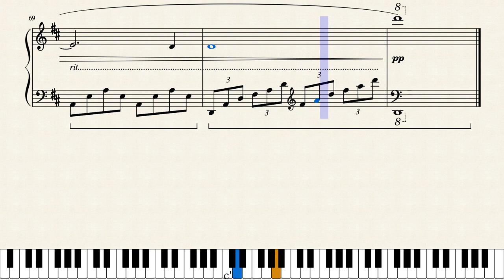The Ludlows (Legends of the Fall) - Piano Tutorial with Sheet Music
Lovely piano piece heard in the movie Legends of the Fall and was composed by James Horner. This is the piece played by Suzannah Ludlow in the movie.

This arrangement is for easy / early intermediate piano level.